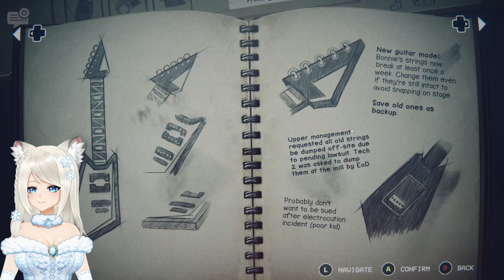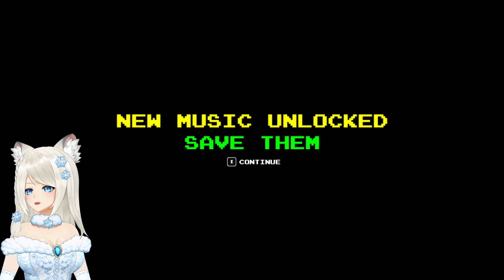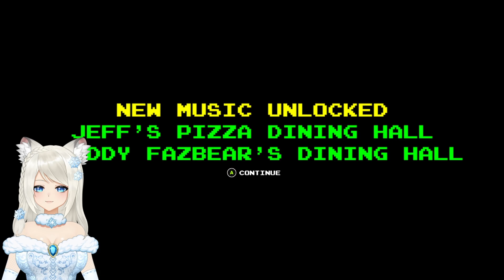Lady Doesn't Like Animatronics... - Five Night's At Freddy's: Into The Pit - ALL ENDINGS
Timestamps:
(★★★ and ★★ Endings are the same except for the last cut scene.)
Secret Ending 1: 24:37
Night 1: 30:43
Day 2: 1:27:19
Night 2: 1:47:25
Day 3: 2:11:06
Night 3: 2:18:38
Day 4: 2:42:02
Night 4: 2:52:23
Day/Night 5: 3:03:13
Secret Ending 2: 3:19:08
★★★ Ending (True): 3:20:12
★ Ending (Bad): 3:23:50
Secret Phone Numbers: 3:24:38
★★ Ending (Good): 3:28:14